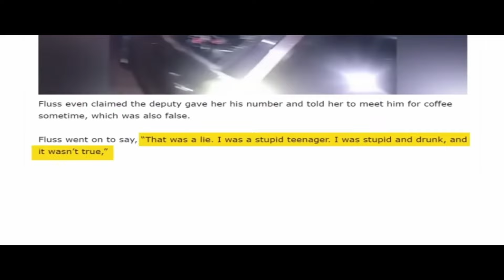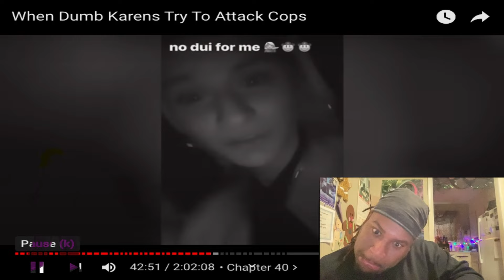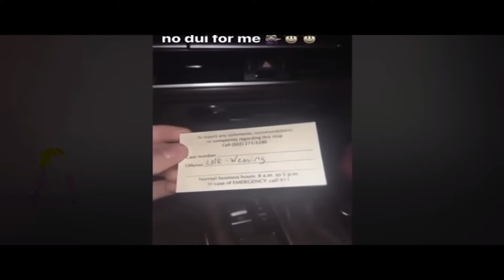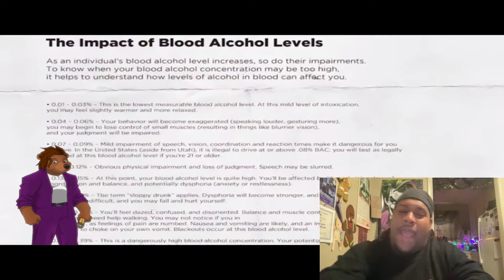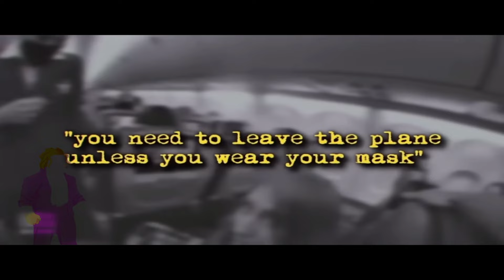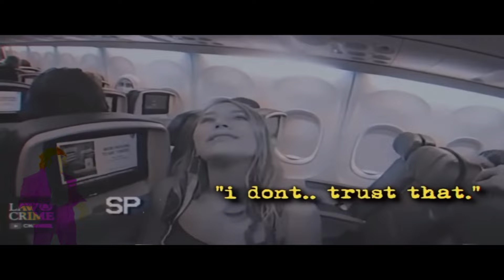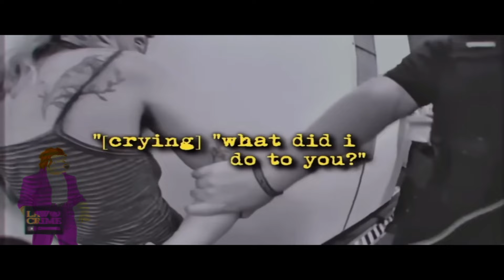KARENS ATTACK COPS PART FOUR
AYYYYYYYYYOOOOOOO!!! THESE WOMEN ARE CRAZY! THESE “KARENS” THINK THEY CAN JUST HAVE THEIR WAY EVEN WITH THE POLICE!!!

SHE REALLY THOUGHT IT WOULD BE COOL TO LIE ONLINE FOR CLOUT!!! STOP THAT STUPID SHT!